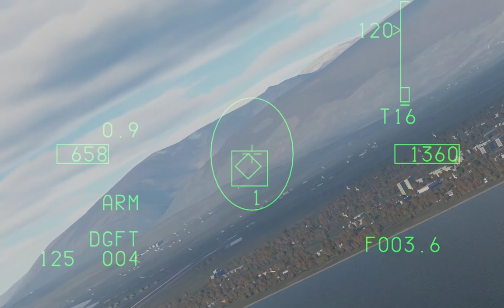DCS: מבחן כשירות בסיסי - שלב 2 מתוך 3 - אוויר אוויר עם מכם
Ford 2-1 - מצלם
Dodge 2-1 - F-18 מאוים
בקר יירוט על תדר 270.00